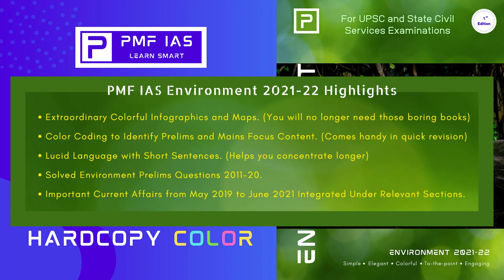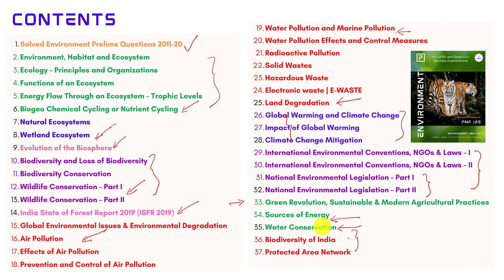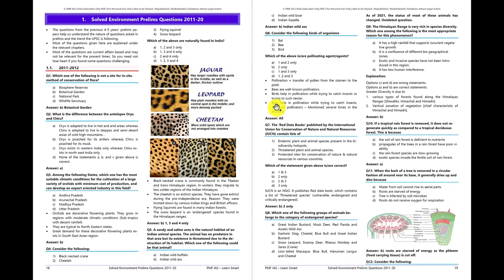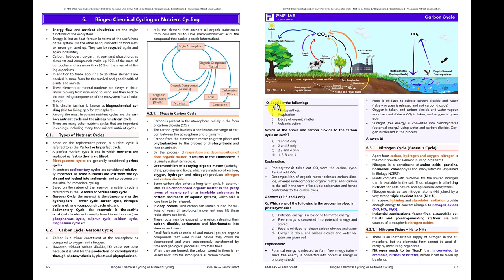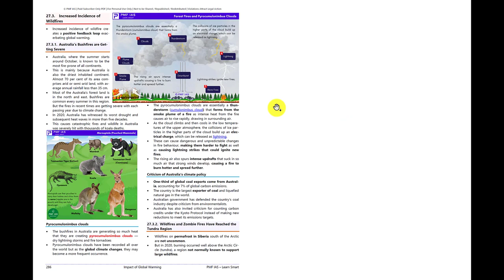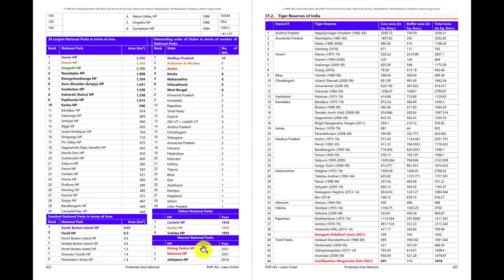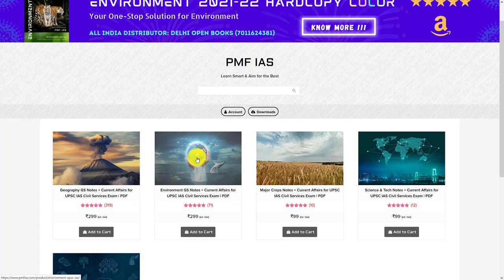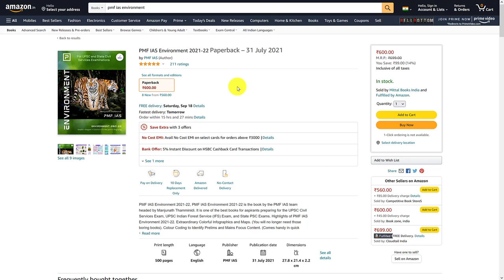PMF IAS Environment 2021-22 Hardcopy Colour (Purchase Links in the Description)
Environment 2021-22 by PMF IAS™ Team

3.  Rishab Sharma (content assistance) and Akash Soni (content assistance)

It is one of the best books for aspirants preparing for the UPSC Civil Services Exam, UPSC Indian Forest Service (IFS) Exam, and State PSC Exams.

Highlights of PMF IAS Environment 2021-22:

- Extraordinary Colorful Infographics and Maps. (You will no longer need those boring books).
- Colour Coding to Identify Prelims and Mains Focus Content. (Comes handy in quick revision).
- Lucid Language with Short Sentences. (Helps you concentrate longer).
- Solved Environment Prelims Questions 2011-20.
- Important Current Affairs from May 2019 to June 2021 Integrated Under Relevant Sections.